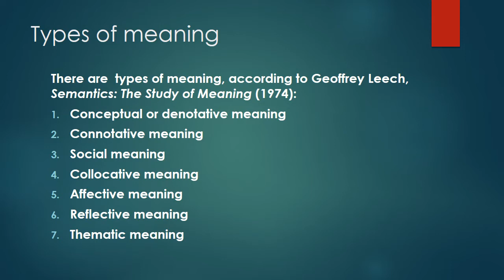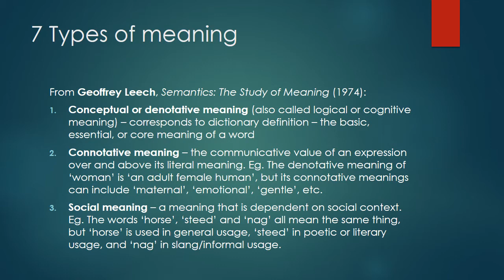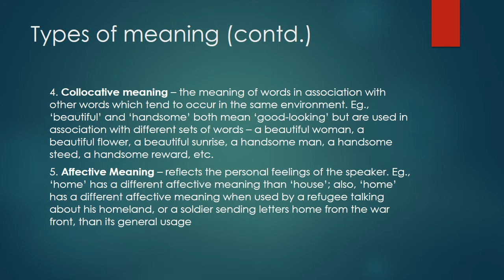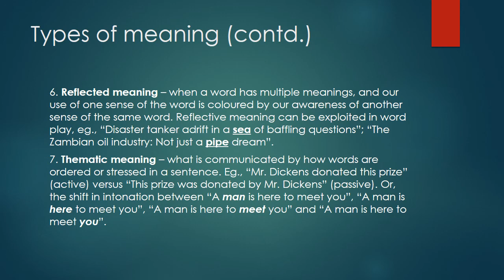Semantics: Types of Meaning